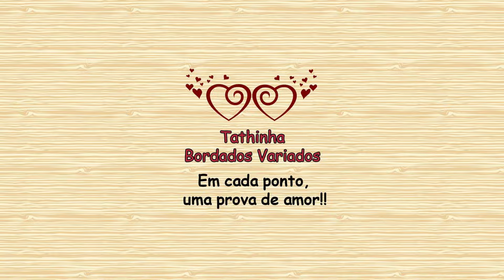*377* PANTUFA FÁCIL EM TRICÔ TAMANHO 20/14CM * CANHOTO * TATHINHA BORDADOS VARIADOS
***SUA DÚVIDA PODE ESTAR AQUI, LEIA A DESCRIÇÃO DO VÍDEO***

Neste vídeo invertido para canhotos, vou mostrar como que faço esta pantufa de lã feita em tricô no tamanho 20 que mede 14 cm e serve para pé com até 16 cm.
No próximo vídeo vou mostrar o tamanho 21 e em breve vou postar todos os tamanhos com vídeos individuais até o tamanho adulto número 45.

Já está disponível aqui no canal o tamanho adulto

USEI NESTE VÍDEO:
Lã Mollet tex 500 - 20g para fazer o par sem o pompom
Agulha para tricô nº 5
Agulha para tricô nº 3 (só é usada caso escapar alguns pontos)
Tesoura
Contador de carreiras (opcional)

CONTRIBUIÇÃO ESPONTÂNEA PARA O CANAL

Deixe seu comentário sobre este vídeo, dúvidas, sugestões ou críticas, mas seja educado (a).

Os vídeos deste canal são simples, caseiros, feitos e editados por mim com muito amor e carinho.

A sua ajuda e participação é muito importante para o crescimento do canal!

@tathinhabordadosvariados ou tathinhabordadosvariados que terei o maior prazer em compartilhar também.

Em cada ponto, uma prova de amor!!